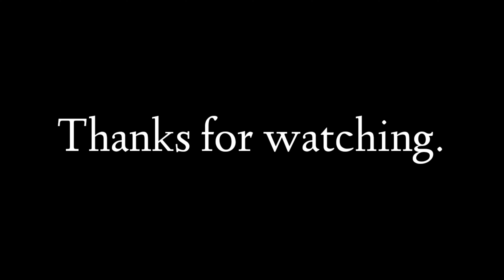Is It The Boots?